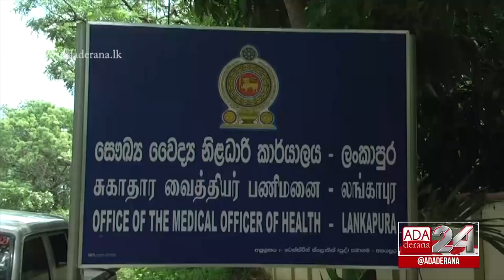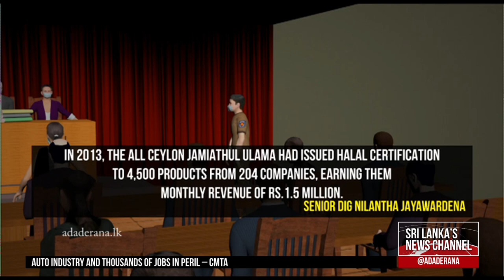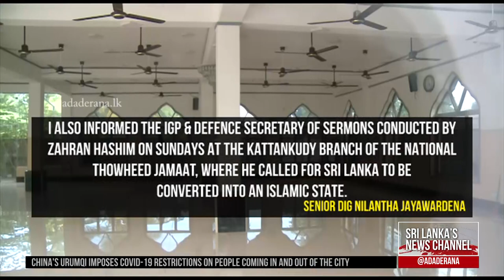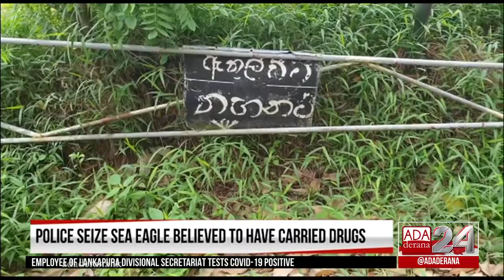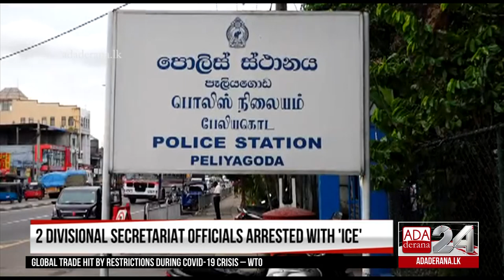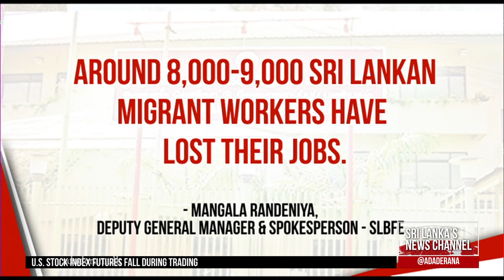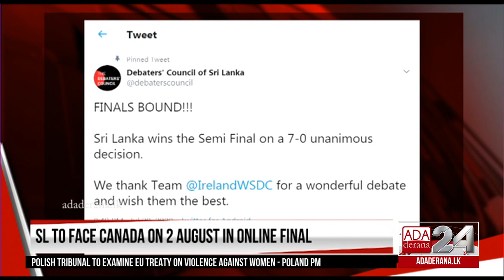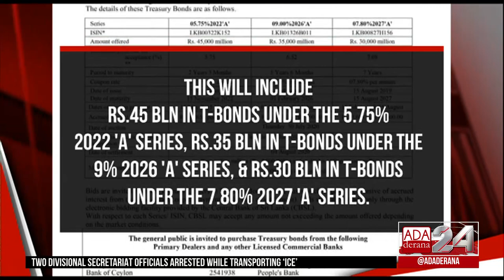Ada Derana First At 9.00 - English News 30.07.2020